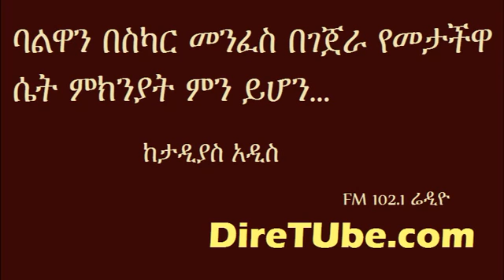Seifu ON EBS Tadias Addis Why a woman assult her husband with a heavy knife Must Listen!